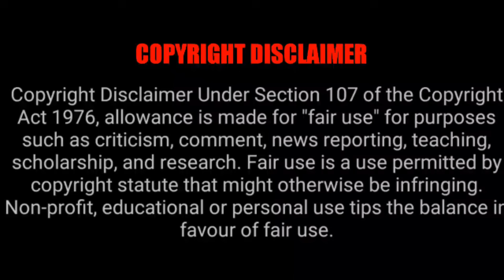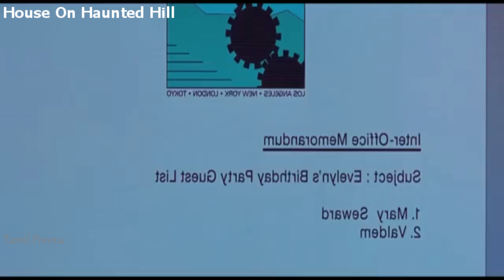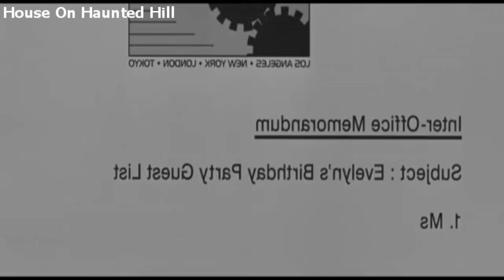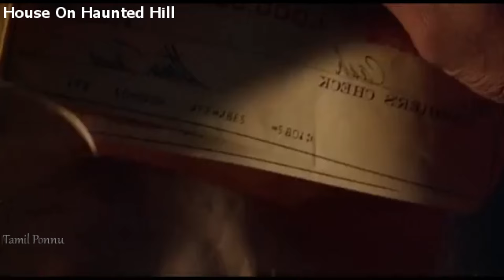இந்த வீட்டுக்குள்ள போன யாருமே இதுவரைக்கும் உயிரோட திரும்புனது இல்ல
இந்த வீட்டுக்குள்ள போன யாருமே இதுவரைக்கும் உயிரோட திரும்புனது இல்ல | Tamil Ponnu
House on Haunted Hill (1999) is a spine-chilling supernatural horror film directed by William Malone, starring Geoffrey Rush, Famke Janssen, Taye Diggs, and Ali Larter. In this remake of the 1959 classic, an eccentric amusement park mogul invites a group of strangers to spend the night in an abandoned insane asylum. With a prize of $1 million on the line, they must survive the haunted horrors of the asylum, where terrifying secrets lurk. Produced by Robert Zemeckis and Joel Silver, this film is filled with intense scares, eerie atmosphere, and unforgettable special effects. Can they survive the night?